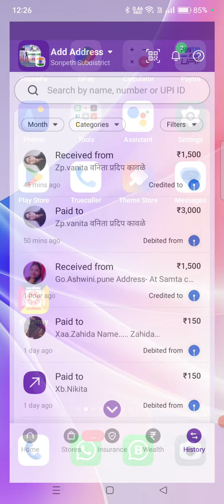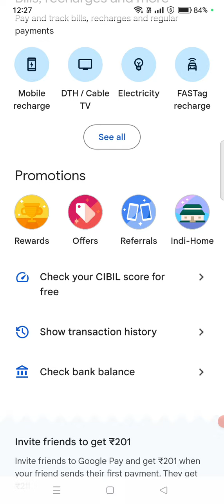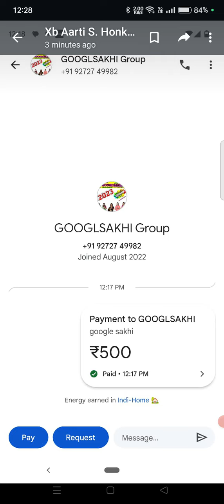UPI TR ID यूपीआई आईडी क्यासे देखे